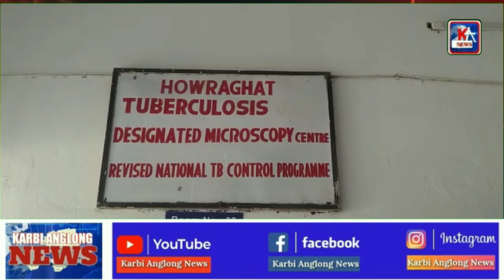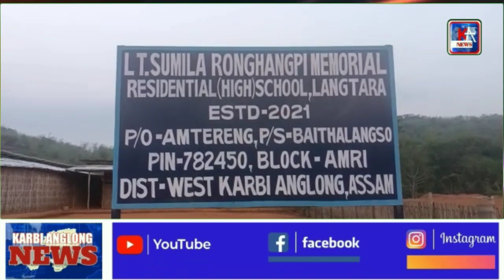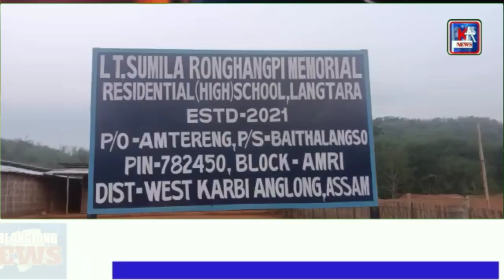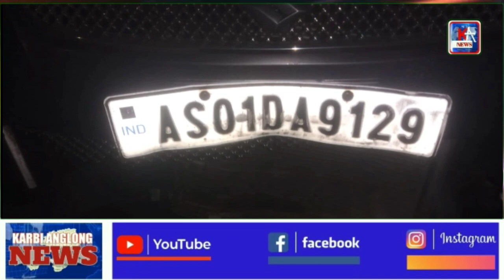Karbi Anglong News 22 April 2023 Evening News